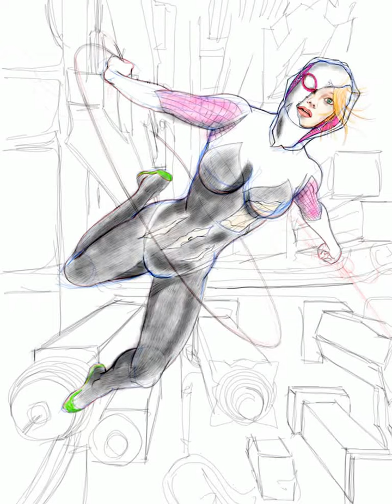スパイダーグゥェン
下描き取り込んで仕上げてます。